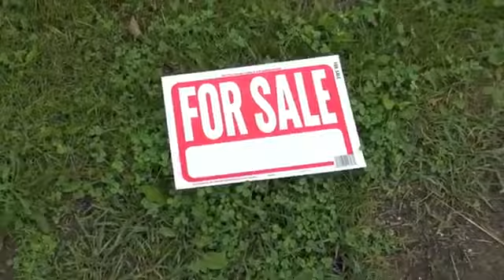MOTORCYCLE THIEF CAUGHT ON TAPE | MotosikletAksesuarlari.com 'da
Türkiye'nin bir numaralı motosiklet aksesuarları mağazası

Mağaza Adresimiz:
MotosikletAksesuarlari.com

- 200 TL Üzeri Alışverişlerde Tüm Türkiye'ye Ücretsiz Kargo

Aksesuar Markalarımız

- Abus Kilit
- AGV Kask
- Airhawk Sele Pedi
- Arai Kask
- Armode Aksesuar
- Auvray Kilit
B
- Bell Kask
- Bering
- Buff Bandana

C
- Caberg Kask
- Cedex
- Clover

D
- Dainese Mont, Eldiven, Bot, Pantolon, Tulum
- Daytona Bot
- Devil Egzoz

F
- Furygan Mont

G
- GDR Kask
- Grex Kask

H
- Harris Elcik
- Hein Gericke

İ
- Interphone Interkom
- Ipone Yağ
- iXS Kıyafetler

K
- Kappa
- Keiti Aksesuar
- Kinguard Kilit
- Kovix Kilit
- Krauser Çanta
- Kuryakyn Branda

L
- Lazer Kask
- Leo Vince Egzoz
- LS2 Kask

M
- Macna
- Maxem Branda
- Marushin Kask
- Modeka Mont
- Michelin Lastik
- Motul Yağ
- MTS Aksesuar

N
- Nexx Kask
- Nikwax Giysi Bakım
- Nitek Kask
- Nitro Kask
- Nolan Kask
- Nox Kask

O
- Origine Kask

P
- Premier Kask

R
- Rockwell Bot

S
- Sas-Tec Koruma
- Scala Rider
- Schuberth Kask
- Scottoiler Zincir Yağlama Sistemleri
- Scoyco
- Shad Çanta
- Shark Kask
- Shoei Kask
- Motosiklet Sticker
- Sway Kask

T
- TCX Bot
- Tiger Egzoz
- Tucano Urbano
- Twiins İntercom

V
- Venom Mont, Kask, Dizlik, Pantolon
- Weedor Yağmurluk

X
- X-Lite Kask
- Xrider Giyim

Y
- Yohe Kask
- Yoshimura Egzoz